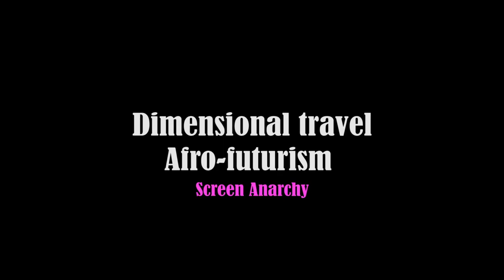Trailer de Jesus Shows You The Way To The Highway (HD)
Trailer de Jesus Shows You The Way To The Highway, por Miguel Llansó.